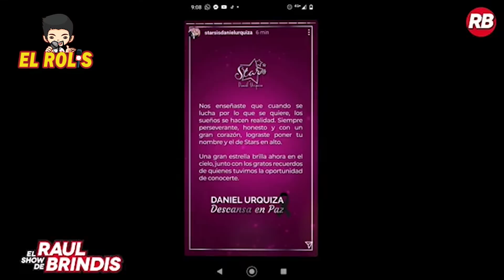SE SUICIDA DANIEL URQUIZA, EL REY DE LAS EXTENSIONES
Su cuerpo fue encontrado en el interior de su departamento en Polanco, donde supuestamente se suicidó en el cuarto de baño. El estilista ya había presentado constantes cuadros de depresión, que al final lo llevó a tomar esta lamentable decisión. QEPD